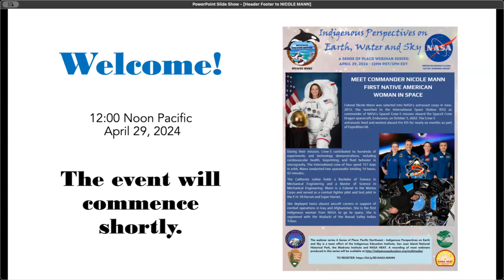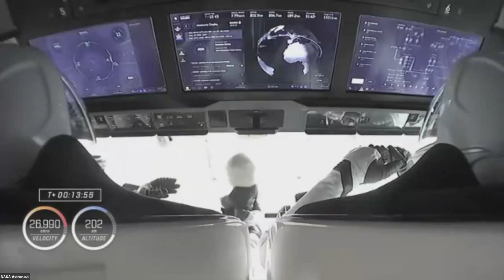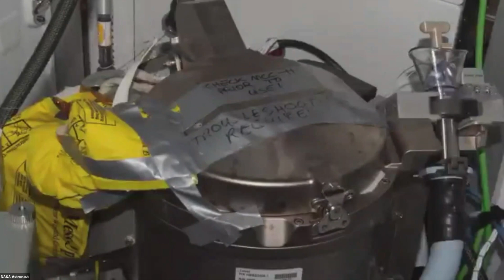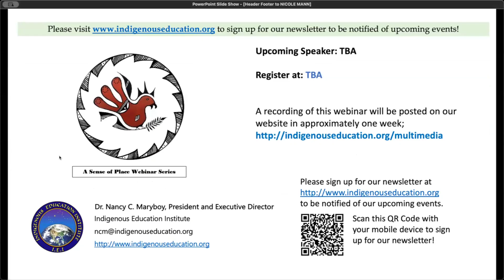Indigenous Perspectives on Earth, Water and Sky - Featuring NASA Astronaul Nicole Mann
Commander Nicole Mann, the first Native American woman in space, speaks with the Indigenous Education Institute about her experiences commanding the Crew-5 mission aboard SpaceX's Crew Dragon, and her 6 months living on the International Space Station!